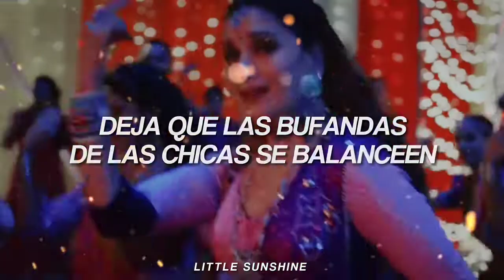Boom Padi – Maja Maa (traducción al español + clip oficial)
Hola! 🐱

¿Cómo están? Espero que todo bien 💗

Hoy les traigo la traducción de Boom Padi canción de la película Maja Maa, está canción me la habían pedido mucho semanas atrás pero tuve problemas para traducirla ya que la canción contiene palabras en gujarati (o marathi, aún confundo ambos, lo siento) entonces me fue muy difícil traducirla, en cuanto salga la canción completa la estaré trayendo traducida, espero les guste!

Si desean que traduzca alguna canción, dejenla en los comentarios y con gusto lo haré! ❤️

🐸 Facebook: La esposa de Shah Rukh Khan

☀️Adaptación al español:
      Little Sunshine.

✨Notas de traducción:

  Sanedo: La pronunciación y la palabra originales son snehdo ( gujarati : સ્નેહડો ), derivado de la palabra sneh ( gujarati : સ્નેહ ), que significa amor o afecto.

Credits :
Souumil & Siddharth, Shreya Ghoshal and Osman Mir
Lyrics - Priya Saraiya
Rhythm - Sivamani
Additional Rhythm - Siddharth Mahadevan
Chorus - Shivam Mahadevan, Yashita Sharma, Darshana Menon, Shrinidhi Ghatate, Souumil Sringarpure, Siddharth Mahadevan
Music Arranged and Produced by - Souumil & Siddharth
Mixed by - Ameya Mategaonkar at Lambodara Studios
Mastered by - Gethin John at Hafod Mastering, Wales, UK
Music Supervisor - Akashdeep Sengupta
Choreographed by - Kruti Mahesh